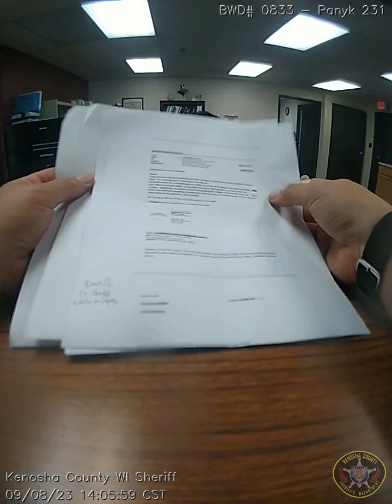body cam 337990